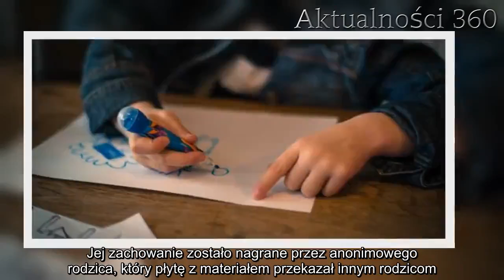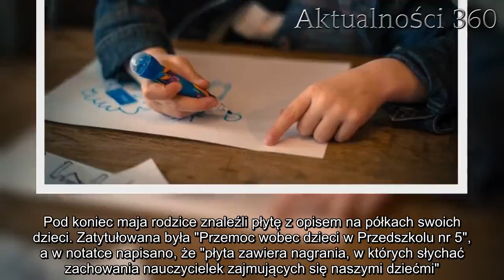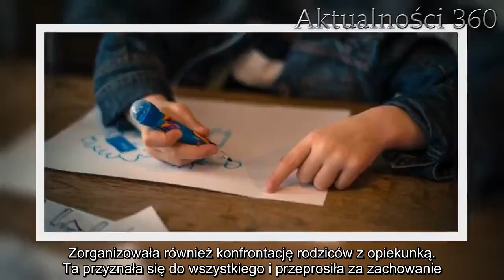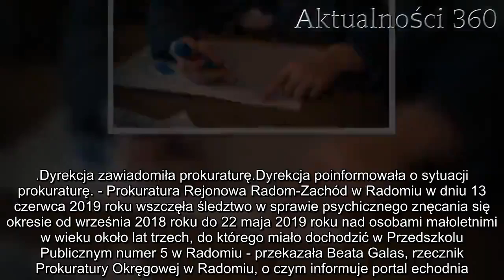Radom. Przedszkolanka miała się znęcać psychicznie nad dziećmi. Sprawa trafiła do prokuratury | Aktu